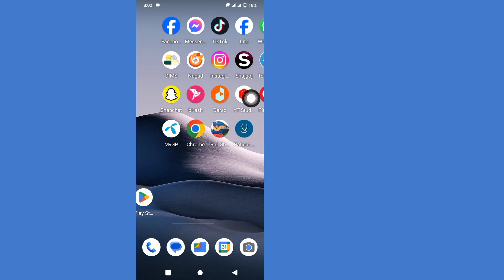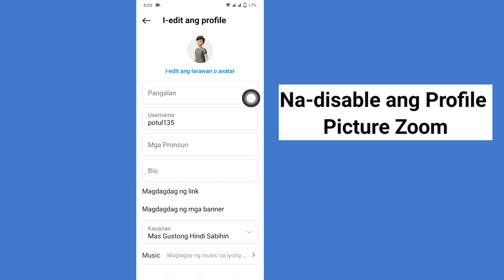Paano I-disable ang Profile Picture Zoom In Instagram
Dito sa video na ito matututunan mo Kung Paano I-disable ang Profile Picture Zoom In Instagram (2024)
Kung naghahanap ka ng video tungkol sa Paano I-disable ang Profile Picture Zoom In Instagram (2024)! Ikaw ay nasa tamang lugar! Panoorin ang video na ito para malaman kung Paano I-disable ang Profile Picture Zoom In Instagram (2024). Madali at simpleng gawin iyon mula sa iyong telepono

Paano I-disable ang Instagram Profile Picture Zoom,
Huwag paganahin ang Instagram Profile Picture,
Paano ko ititigil ang pag-zoom sa aking larawan sa profile sa Instagram?,
Paano ko io-off ang aking zoom profile picture?,
Paano gawin ang Instagram upang hindi mag-zoom in sa mga larawan,
paano i-disable ang instagram profile picture zoom sa iPhone,
paano i-disable ang instagram profile picture zoom 2024,

💙 Follow Me 💙
1️⃣ Instagram